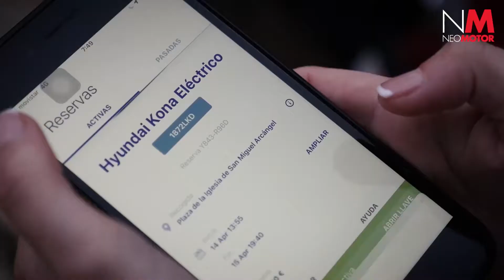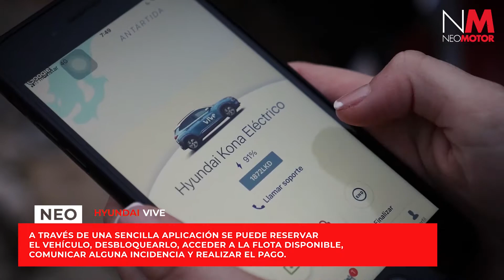NEO Premium | Hyundai Vive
Tras el éxito del proyecto piloto en Campisábalos (Guadalajara), Hyundai extiende VIVe, su primer servicio de coche compartido 100% eléctrico, a las zonas rurales de toda España, concretamente en La Hiruela, en la sierra de Madrid, reinventando así la movilidad en la España rural.